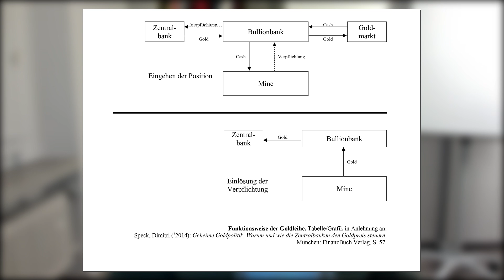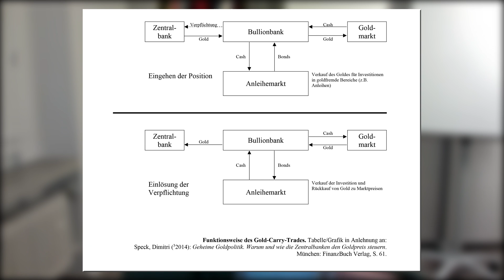Goldpreis: MANIPULATION enthüllt!